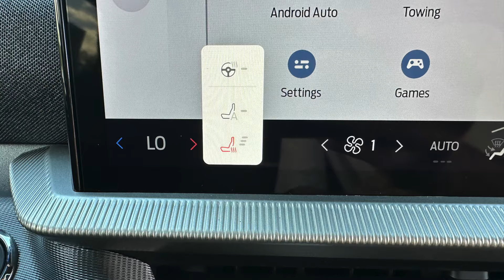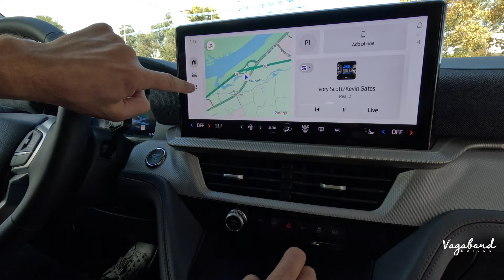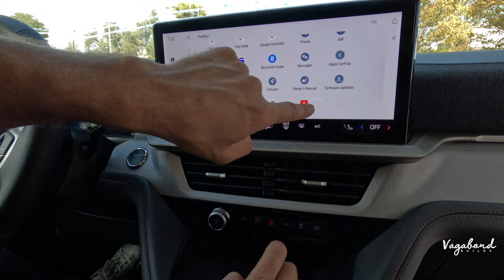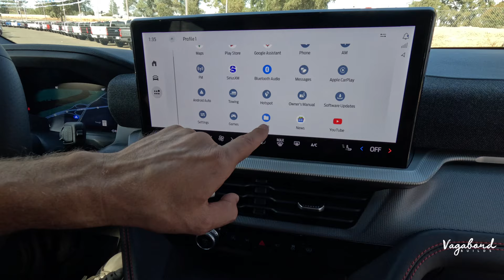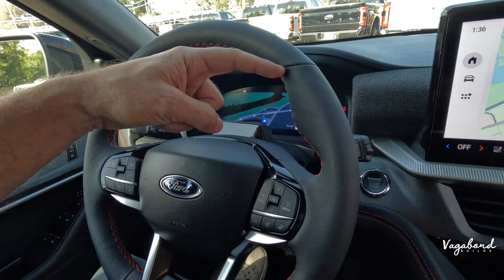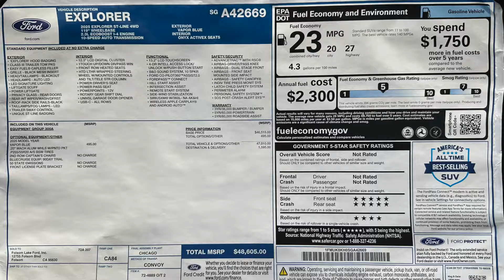2025 Ford Explorer ST-line vs Active. Which one to buy?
Direct comparison between two trims in 2025 Ford Explorer: Active and ST-line. See what the differences are.

👉Timestamps:
▸ 0:00 Specs&Exterior 2025 Ford Explorer ST-line vs Active
▸ 7:13 Interior 2025 Ford Explorer Active
▸ 9:59 Rear Seats 2025 Ford Explorer Active
▸ 12:12 Rear Seats 2025 Ford Explorer ST-line
▸ 14:43 Rear Seats 2025 Ford Explorer ST-line